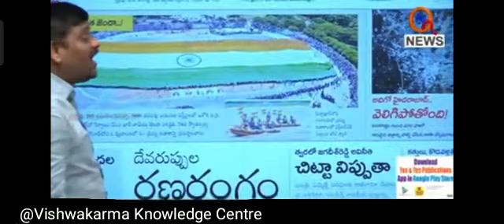అంతరిక్షం నుండి మన విశ్వబ్రాహ్మణ కుల బంధువ RajaChary తీసిన ఫోటోలు జై విశ్వకర్మ జై జై విశ్వకర్మ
అంతరిక్షం నుండి మన విశ్వబ్రాహ్మణ కుల బంధువు రాజా చారి తీసిన ఫోటోలు జై విశ్వకర్మ జై జై విశ్వకర్మ